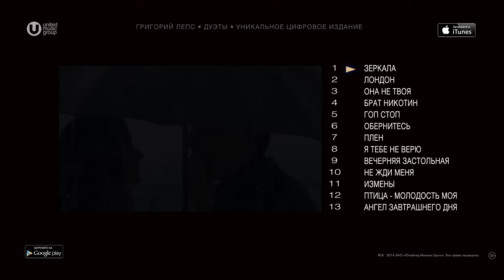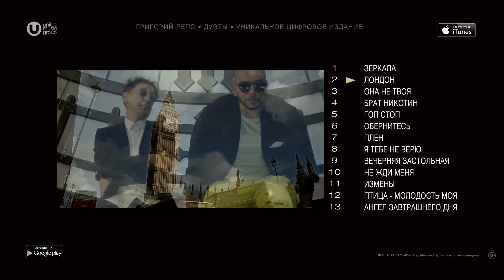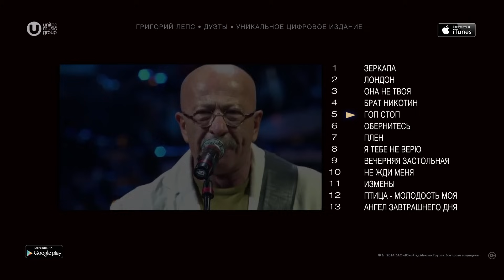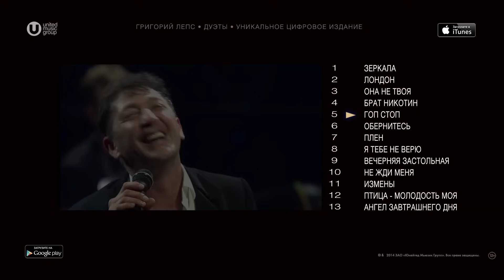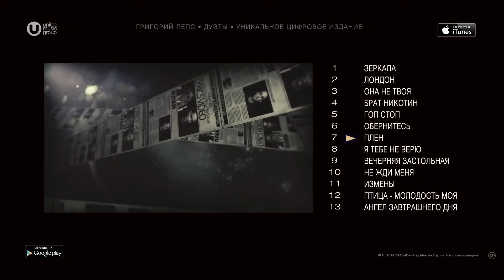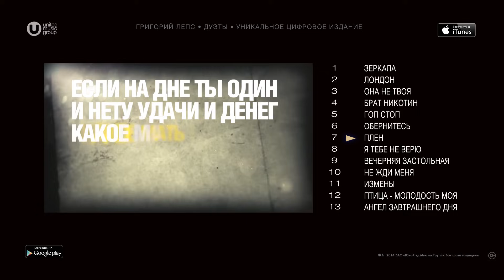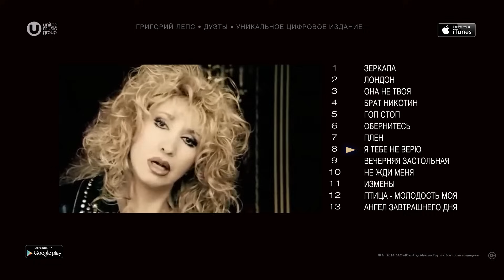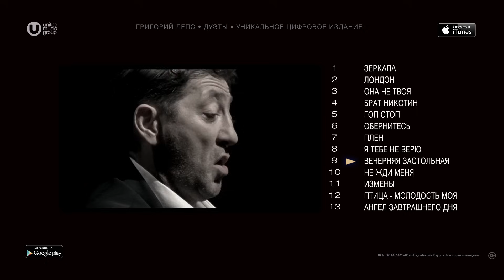ГРИГОРИЙ ЛЕПС - ДУЭТЫ (альбом 2014) / GRIGORIY LEPS - DUETY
01. Зеркала (0:00:00)
02. Лондон (0:03:43)
03. Она не твоя (0:08:08)
04. Брат-никотин (0:11:49)
05. Гоп-стоп (0:15:50)
06. Обернитесь (0:19:38)
07. Плен (0:23:28)
08. Я тебе не верю (0:27:46)
09. Вечерняя застольная (0:31:50)
10. Не жди меня (0:35:50)
11. Измены (0:39:52)
12. Птица - молодость моя (0:43:36)
13. Ангел завтрашнего дня (0:48:06)